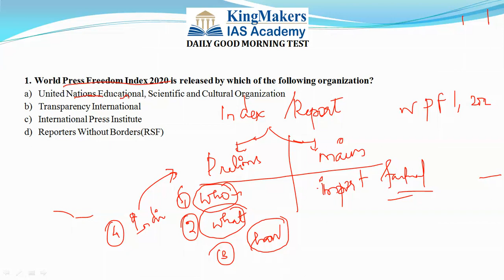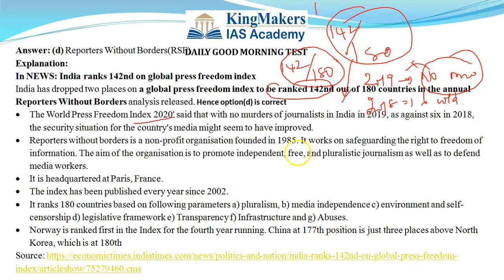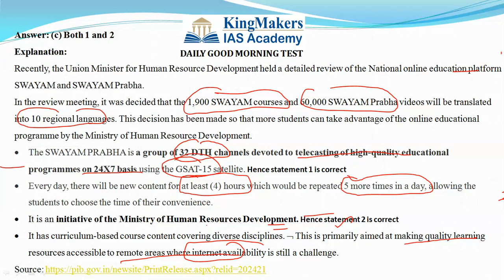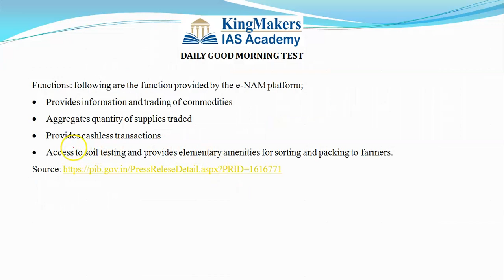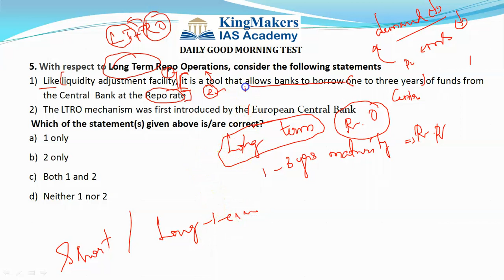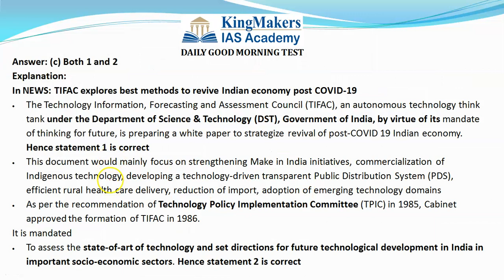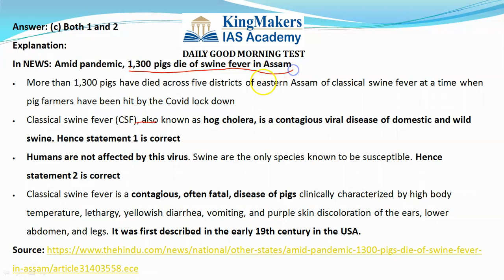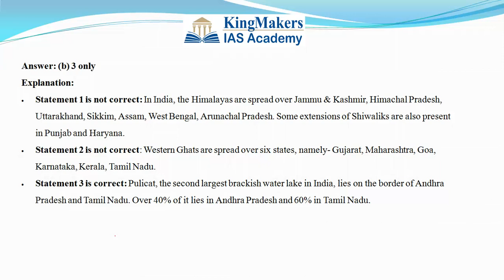Daily Current Affairs(23/4/2020): Question Discussion | Mr. N. Balamurugan | KingMakers IAS Academy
Good Morning Test (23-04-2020) - Daily Current Affairs: Question Discussion by Mr. N. Balamurugan, Assistant Commandant CRPF.

If you possess the aspiration and determination to become a civil servant by topping India's most competitive UPSC exam and are looking for Best IAS Academy to nurture not just your dream but your every step in becoming an IAS/IPS/IFS/IRS, Welcome to KingMakers IAS Academy. Looking back on our journey since the humble inception of KingMakers IAS Academy in 2013, we have gone way ahead of our counterparts in becoming Best IAS Academy in Chennai as awarded by Times of India in both 2018 & 2019. In a first of its kind, KingMakers IAS Academy, Chennai remains the trendsetter for providing IAS training by IAS officers. The objective is to offer training and guidance in the right direction with a focus to prepare every aspirant entering the portals of KingMakers IAS Academy, to face the challenges in Civil Services Examination with confidence and competence.